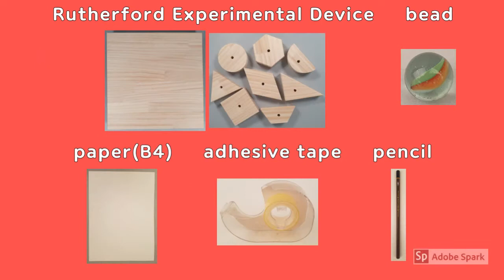Become! Rutherford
Let's infer the size and shape of an unknown object hidden in a wooden board through an activity similar to Ernest Rutherford's Rutherford gold foil experiment using an Rutherford experimental device